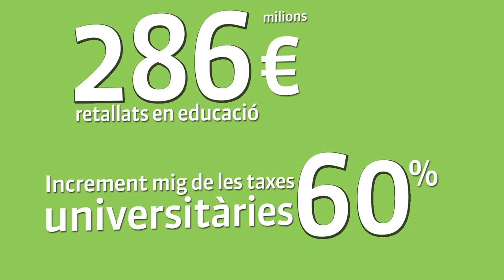Educació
Dret a una educació pública i de qualitat.